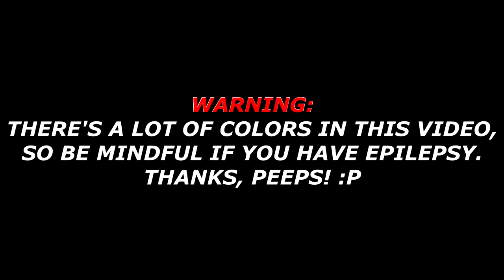DBFZ IN INVERTED COLOR SETTINGS! [R.I.P. EYES EDITION]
DBFZ IN INVERTED COLOR SETTINGS! [R.I.P. EYES EDITION] | Dragon Ball FighterZ ~ Got another upload for you all! In this video, I decided with invert my colors in-game as a little challenge video/something different and this was MAD INTERESTING lol. Recorded this almost  year ago when season 3 was still new lol. Finally uploaded it though. Wanna see more challenge videos in the future? Hope you enjoyed the video! c:

Hey, hey! I see you reading the description. (Comment "RIP EYE USERS" if you got this far. Lol.) c:

~ TaviusTV™